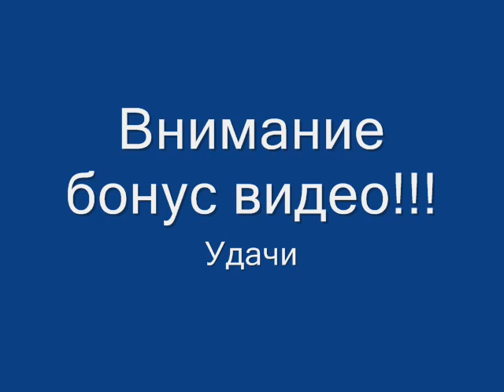Nick Ray - Уроки соблазна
Nick Ray the Wizards video